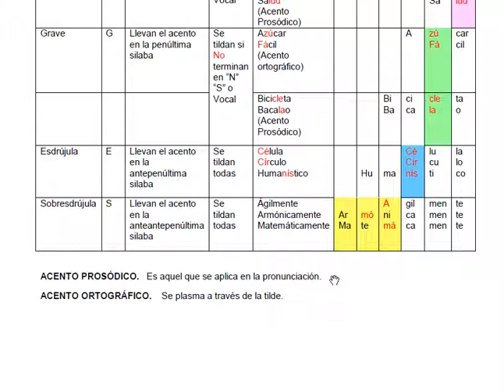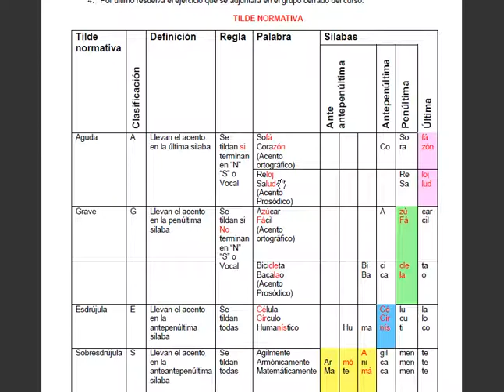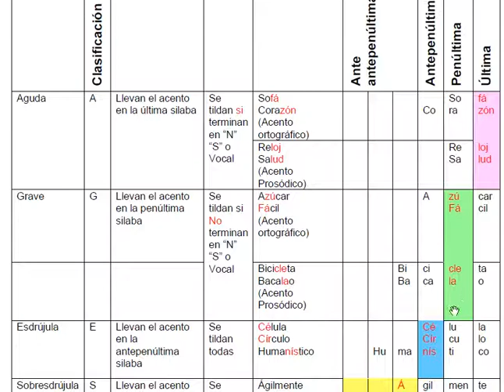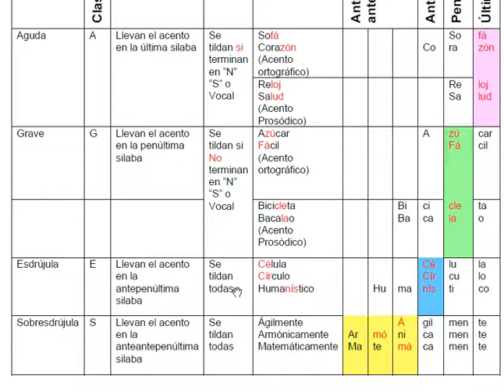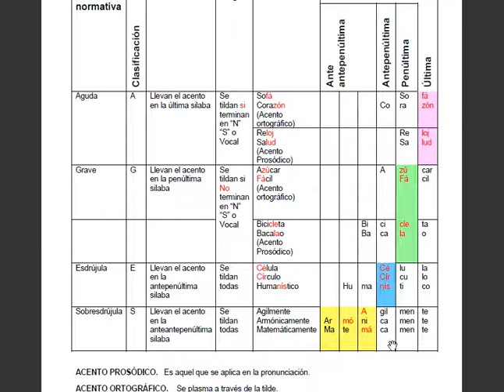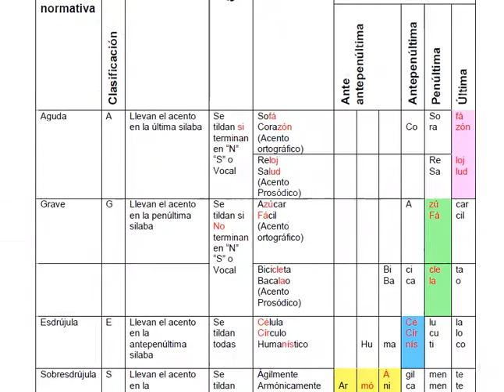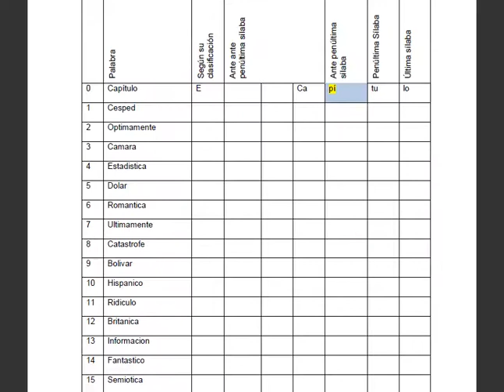TILDE NORMATIVA (Agudas, graves, esdrújulas)